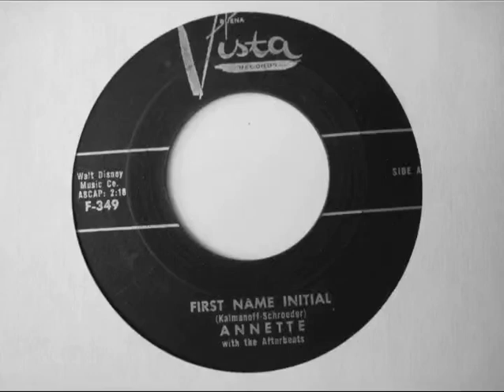"First Name Initial" Annette (1959)